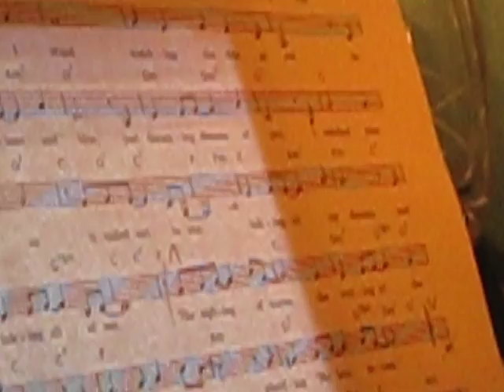MVI_0591.AVI - Robbie Burns Night Video # 6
Stranger on the Shore